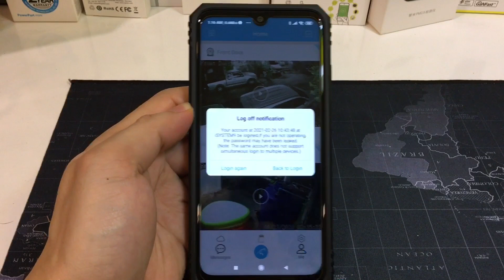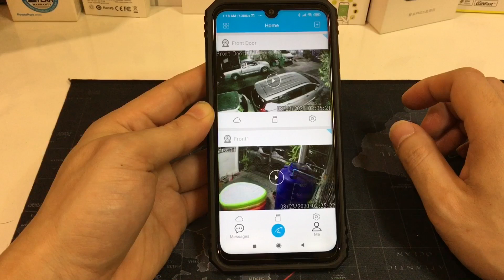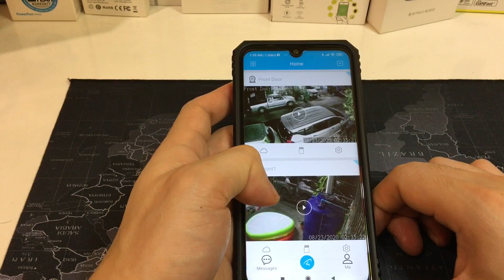วิธีแชร์กล้อง Vstarcam แอพ Eye4 (ที่แนะนำ) ใช้งานได้ดีกว่า Login เดิมไม่หลุด (ไม่ต้อง Login ใหม่ซ้ำ)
สำหรับคนที่กำลังหาร้านซื้อกล้อง Vstarcam C24S
👉ร้านที่ 1 (ร้านขายดีมากๆ ครับ)
ร้านอื่นๆอีก เรียงตามความนิยม

แนะนำใช้ Memory Card แท้เท่านั้น ถ้าซื้อ Sanddisk ให้ซื้อสีแดงเทาขึ้นไป
( Class10 Speed 120MB/s ขึ้นไป)
SD Card 16GB  ได้ 2 วัน
SD Card 32GB  ได้ 4 วัน
SD Card 64GB  ได้ 9 วัน
SD Card 128GB  ได้ 17 วัน

💥อยากให้กล้องใช้ได้ทนๆ นานๆ แนะนำใช้ MicroSD Sanddisk สีแดงเทาขึ้นไป  💥
🔥ร้านแนะนำ Lazada รุ่นสีแดง-เทา
🔥ร้านที่ 2 Lazada รุ่นสีแดง-ทอง
🔥ร้านที่ 3 รุ่นสีแดง-เทา
🔥ร้านที่ 4 รุ่นสีแดง-ทอง
ร้านอื่นๆ อีกหลายร้านเรียงตามราคา

วิธีการดูกล้อง Vstarcam C24S, C22S หรือรุ่นอื่นๆ ของยี่ห้อ Vstarcam ผ่าน App EYE4
สามารถทำได้ 2 วิธีนะครับ เอาง่ายสุดก็ให้ username และ password กับคนอื่นไปเลย สามารถเอาไป login ดูกล้องได้เหมือนกัน แต่ก็มีข้อเสีย 2 ข้อก็คือ
1. คนที่ได้ account เราไปจะสามารถเห็นกล้องทุกตัวเหมือนเราเลย
2. เวลาเราจะดูกล้องบ้าง มันจะบอกว่าต้อง Login ใหม่ หรือบางครับ login ที่เราเคยเข้าหลุดไป ต้องใส่ password ใหม่อีกครั้ง ซึ่งยุ่งยาก และน่ารำคาญนิดหน่อย
ผมแนะนำอีกวิธีครับ คือใช้การ login คนละ account ของแอพ EYE4 แล้วแชร์กล้องเลยจริงๆ เฉพาะกล้องบางตัวนะครับ ผ่านการ scan QR code ได้ง่ายๆ ตามคลิปเลยครับผม

สำหรับคนที่ซื้อกล้อง VSTARCAM แล้ว หรือคนที่กำลังมองๆ อยู่ คิดถูกแล้ว
(เร็วและเสถียรกว่า Xiaomi มากเลยครับ) ลองดูวิธีติดตั้ง vstarcam c24s ตั้งค่าใช้งานแบบง่ายๆ ตามคลิปนี้นะครับ ใช้งานง่ายมาก ระบบกล้องเร็วดีครับ
หมดยุคกล้องวงจรปิดแบบเดิมแล้วนะครับ!!!  เลยเอาสินค้าดีๆ ที่ตัวเองซื้อมาใช้แล้วชอบ จากที่ใช้งานมาหลายยี่ห้อทั้งหมด 10 กว่าตัว ตอนนี้เจอแล้วกล้องวงจรปิด IP Camera ที่เร็วและดีอีกยี่ห้อนึงคือ Vstarcam กล้องไอพี CCTV ที่เชื่อมต่อใช้งานผ่าน WIFI ได้เลยง่ายมากๆ ที่สำคัญกล้องตัวนี้ทำงานได้เร็วจริงๆ

คลิปก่อนหน้านี้
รีวิว VSTARCAM C24S (เร็ว ชัดเวอร์ แนะนำ) IP Camera กล้องไอพีหมุนได้ ชัดเทพ ตัวนี้คุ้ม Full HD

คลิปการตั้งค่ากล้อง Vstarcam
วิธีตั้งค่า VSTARCAM C24S เริ่มต้นใช้งานกล้องไอพี แบบง่ายๆ ทำตามได้เลย (บันทึกลง MicroSD และ NVR)

รู้สึกพอใจมากกับความคุ้มค่าที่ได้รับ สามารถใช้งานบนมือถือ ผ่านอินเตอร์เน็ตได้เลย
ใช้งานบนโปรแกรมบนคอมพิวเตอร์ก็ได้เร็วทันใจมาก เปิดโปรแกรมดูคนที่มาส่งของหน้าบ้านได้อย่างรวดเร็ว
ซึ่งกล้องตัวอื่นๆ ไม่ว่าจะเป็น Xiaomi, YI, หรือ D-Link ก็ไม่สามารถทำได้ เราสามารถเลือกใช้ได้ในคราวที่จำเป็นไม่ต้องวิ่งไปหามือถือให้มันยุ่งยากทั้งๆ ที่เราทำงานหน้าคอมพิวเตอร์อยู่แท้ๆ

ด้วยความชอบ ด้วยประสิทธิภาพของตัวสินค้าเอง ทำให้ผมไม่รีรอที่จะเอามาให้ผู้ชมที่ติดตามช่องไอทีประจำบ้านได้ข้อมูลที่น่าใช้นี้ หวังว่าจะเป็นตัวเลือกใหม่ที่ดีและมีประโยชน์นะครับ

[รายละเอียดกล้อง สเปคกล้อง]
เลนส์: 4.0มิลลิเมตร
มุมกว้างมุมมอง: 107.7องศา
Night vision: 6ชิ้นLEDs
ส่องสว่างขั้นต่ำ: 0.1Lux (B/Wโหมด) 0.5Lux (โหมดสี)
Night visionระยะทาง: 10เมตร
รูปแบบการบีบอัด: H.264+/H.264/MJPEG/JPEG
ความละเอียด: 1296Pจุด/360จุด/180จุด
วิดีโอการเข้ารหัสกระบวนการ: FHD (30fps)/VGA/QVGA
บิตอัตรา: 128-4096 Kpbs
อัตราเฟรม: 30fps
355องศาในแนวนอน90องศาในแนวตั้ง
ตรวจจับการเคลื่อนไหว:สนับสนุน
สายไฟความยาว: 1.5เมตร

[กระทู้ที่เกี่ยวข้อง]
กล้องวงจรปิดยี่ห้อไหนดีคะ
แนะนำกล้องวงจรปิด ดีๆให้ผมทีครับ ผมเจอแต่กล้องห่วยๆ จนจะแย่อยู่แล้วครับ ?
กำลังจะติดกล้องวงจรปิด ขอความรู้เรื่องระบบกล้องว่าควรติดแบบไหนหน่อยค่ะ
รบกวนแนะนำ กล้องวงจรปิด ที่สามารถดูผ่านมือถือ ราคาไม่แพงให้หน่อยครับ
ช่วยแนะนำ กล้องวงจรปิด หน่อยครับเลือกแบบไหนดี คุ้มติดร้านขายของ